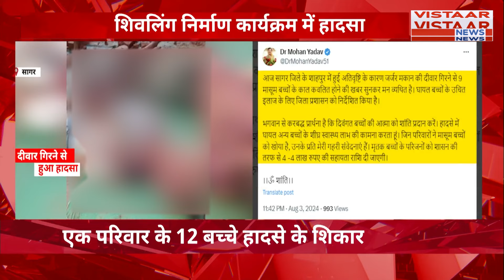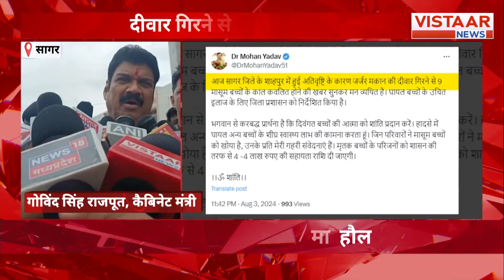Sagar Accident: सागर में बड़ा हादसा, शिवलिंग बना रहे बच्चों पर गिरी दीवार... | Wall Collapse IN MP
सागर हादसे के बाद राहत और बचाव कार्य जारी, मौके पर पहुंचे विधायक गोपाल भार्गव...परिजनों से की मुलाकात, मध्य प्रदेश में 15 घंटे के अंदर दो ऐसे बड़े हादसे हुए, जिसमें 13 बच्चों की मौत हो गई. पहले, शनिवार को शाम रीवा में एक दीवार ढहने से 4 बच्चों की दबने से मौत हो गई.

In the aftermath of the tragic incident at Sagar, relief and rescue efforts are ongoing, with MLA Gopal Bhargava arriving at the scene to meet with the families affected. Within 15 hours, two major accidents occurred in Madhya Pradesh, resulting in the tragic deaths of 13 children. The first incident took place on Saturday evening in Rewa, where 4 children lost their lives due to a collapsed wall.

ध्यान दें:

इस वीडियो में दिखाए गए सभी दृश्य धुंधले कर दिए गए हैं, क्योंकि यह केवल समाचार उद्देश्यों के लिए है। हम आपकी गोपनीयता और सुरक्षा को प्राथमिकता देते हैं और सुनिश्चित करते हैं कि सभी सामग्री केवल सूचना प्रदान करने के लिए है।

धन्यवाद!

Please Note:

All visuals in this video have been blurred as it is intended for news purposes only.